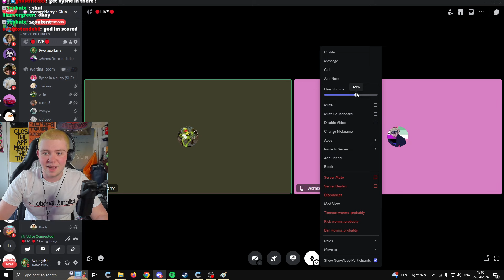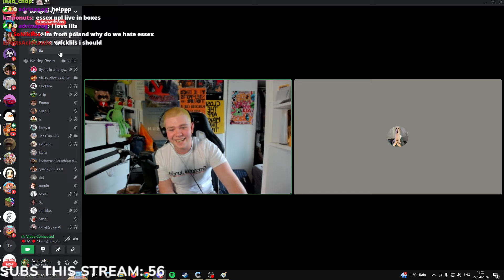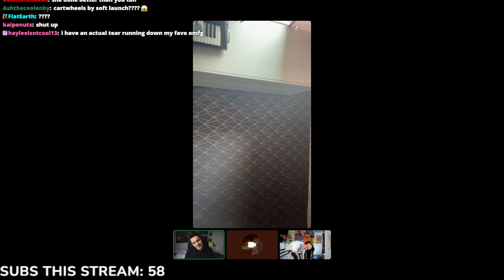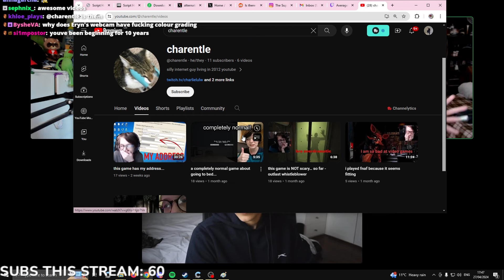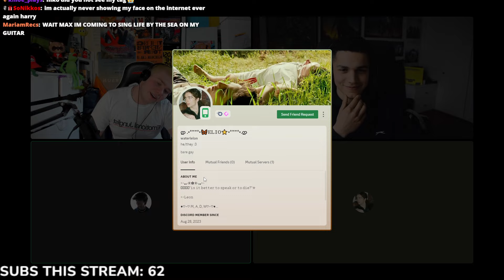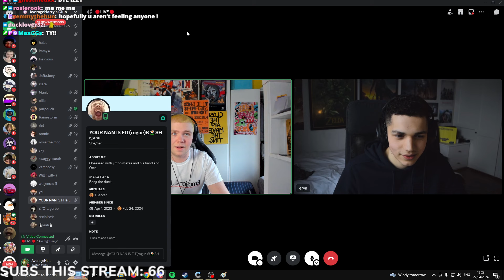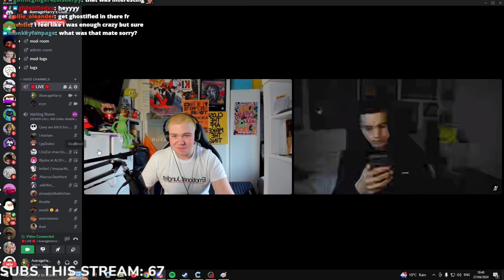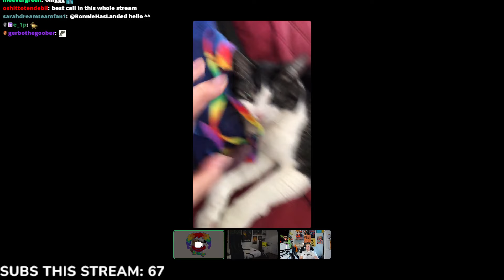Viewer Callins w/ Eryn and MaxGGs | AverageArchive 30 Hour Stream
Eryn and MaxGGs join Harry to solve viewers problems

27th April 2024